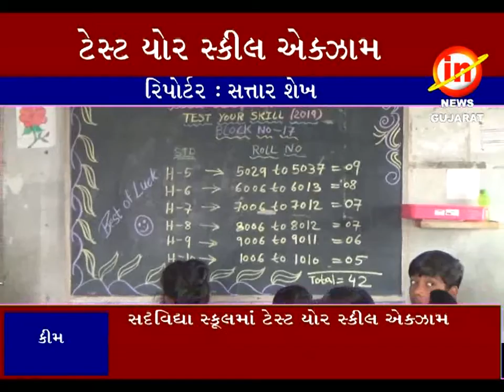કીમ : સદૃવિદ્યા સ્કૂલમાં ટેસ્ટ યોર સ્કીલ એક્ઝામ લેવાઈ